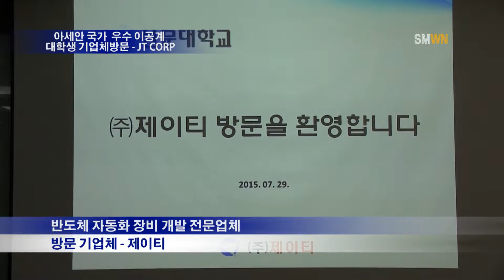아세안 국가 우수 이공계 대학생 초청 기업체방문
2015년 7월 30일 목요일 아세안 국가 우수 이공계 대학생들의
기업체 방문이 있었습니다.

기업체방문은 아세안 국가 우수 이공계 대학생들에게
한국 기업체을 직접 체험하게 함으로써
한국 취업에 대한 관심 상승과 글로벌 인재의 역량 강화에 목적을 둔 채 진행되었습니다.

이번 방문은 7월 7일부터 진행된 아세안 국가 우수 이공계 대학생 초청연수 전공교육 중 하나입니다.

기업체 방문 회사인 제이티는 반도체 자동화 장비 개발 전문업체로서
산학협력의 기술을 기반으로 반도체 시장에서 유망 받고 있으며,
또한 선문대학교 졸업생이 근무하는 가족기업입니다.

기업체 방문이 아세안 학생들의 한국 기업체에 대한 관심과
이해도가 상승하는 시간이었길 바랍니다.

이상 Sun Moon Weekly News 이민정기자 였습니다